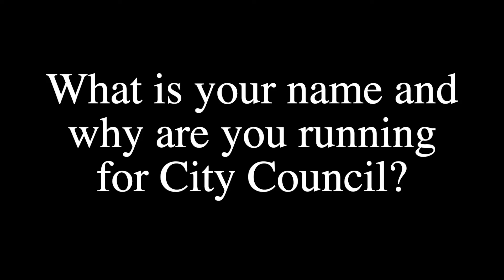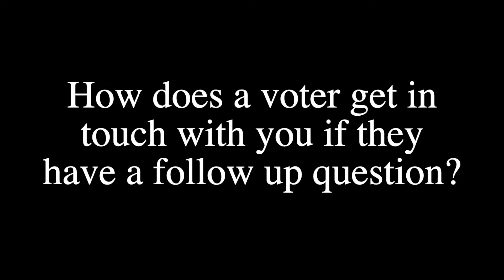Reno+Sparks Chamber 2020 Online Candidate Forum: Donald Abbott, Sparks City Council, Ward 1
The Reno+Sparks Chamber of Commerce is hosting an Online Candidate Forum to allow voters the opportunity to learn about candidates in the 2020 general election.